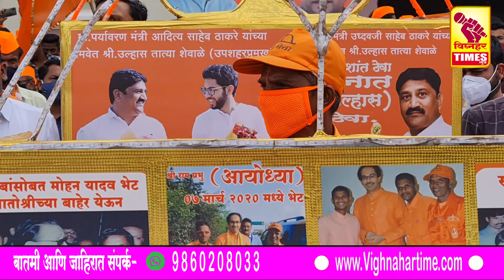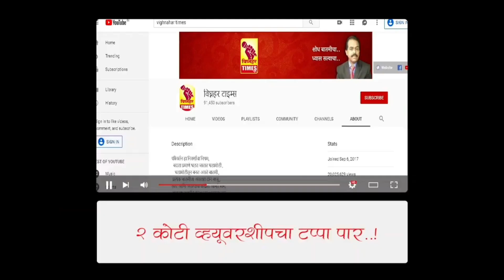शिवसेनेच्या आळेफाटा येथील मेळाव्यामुळे शिवसैनिकांची मरगळ होणार दूर।तालुक्यात शिवसेना होणार अधिक बळकट